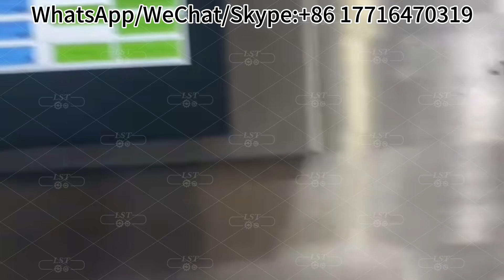How to coat/enrobe chocolate on the waffle?